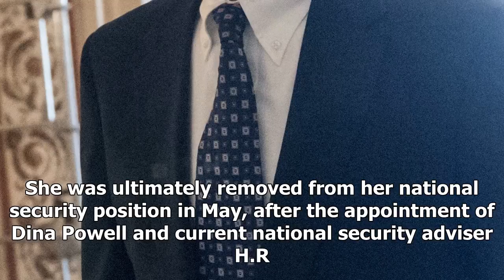There's reportedly a new trump team email that says russia "threw" the election - HOT NEWS TNC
⚫️ Follow HOT NEWS TNC Time in :
 - G+:
-TW:
# HOTNEWSTNCTime